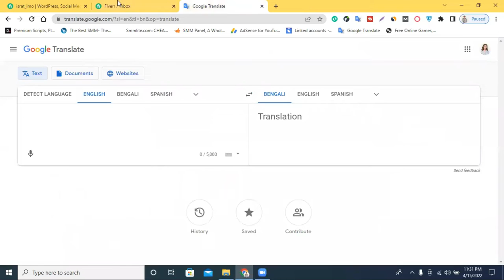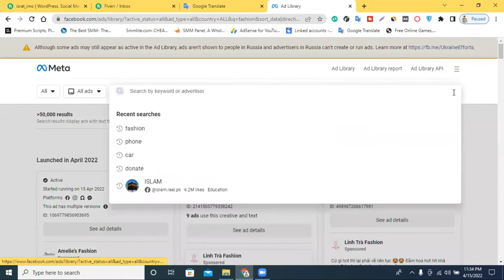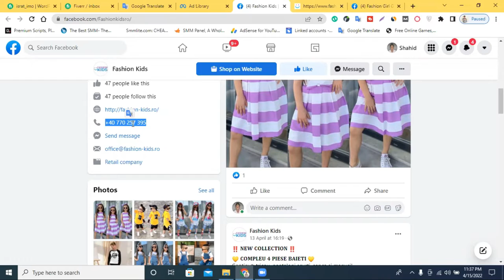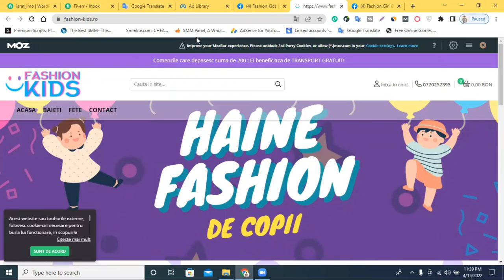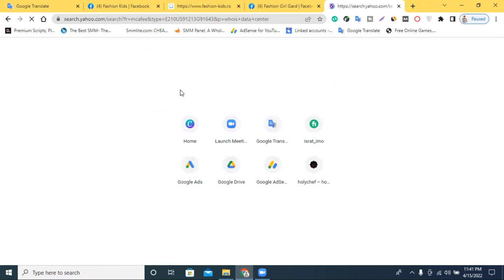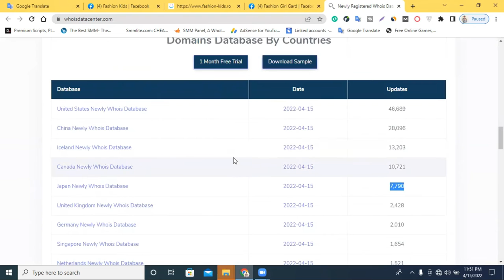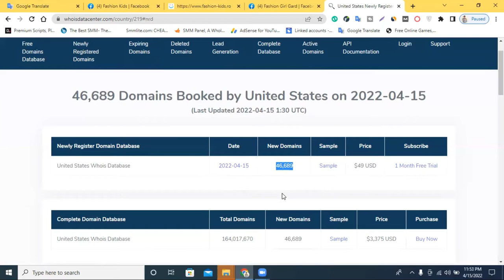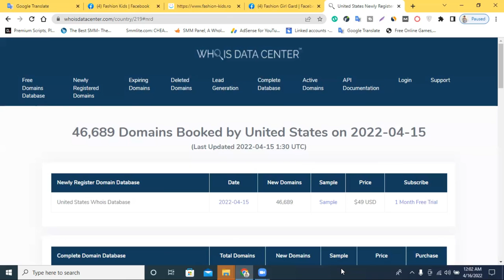কিভাবে মার্কেটপ্লেসের বাইরে থেকে ক্লায়েন্ট পাবেন || How To Find Buyer Out of Marketplace